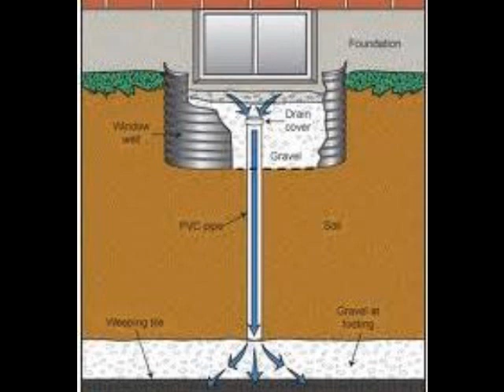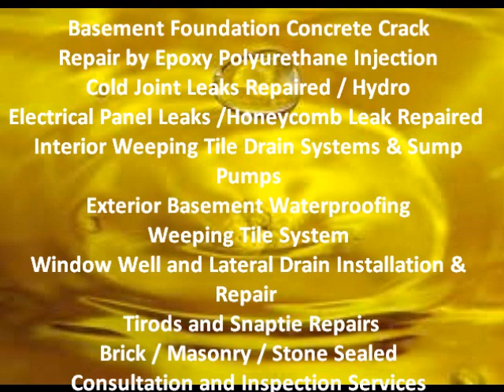Kleinburg Wet Leaky Basement Solutions | 1-888-750-0848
Aquaseal Kleinburg Epoxy / Polyurethane Crack Repair Specialists have been serving Ontario since 1988. Aquaseal Kleinburg Epoxy / Polyurethane Crack Repair and Licensed Kleinburg Basement Waterproofing Contractors Specialize in Kleinburg Wet and Leaky Basement Waterproofing Solutions for the residential home owner, commercial business owner, low-rise and high-rise building owner, construction industry.
Aquaseal Kleinburg Basement Foundation Epoxy / Polyurethane Concrete Wall Crack Injections, Kleinburg Ontario Licensed Basement Waterproofing Contractors in Kleinburg Ontario

Kleinburg Wet Leaky Basement Solutions
Kleinburg Stone Brick Concrete Masonry Sealing
Kleinburg Licensed Basement Waterproofing Contractors
Kleinburg Inside Basement Weeping Tile Drainage Systems and Sump Pumps Installations
Kleinburg Electrical Hydro Panel Conduit Leak Repairs
Kleinburg Hydro Septic Honeycomb Snap Tie Rod Hole Leaks Beam Pockets Repaired
Kleinburg Backed Up Window Well Drainage Repairs Installations
Kleinburg Basement Foundation Epoxy Concrete Crack Repair by Injections
Kleinburg Basement Foundation Polyurethane Concrete Crack Repair by Injections
Kleinburg Home Inspector Kleinburg Home Inspections
Kleinburg Home For Sale Kleinburg Real Estate Agents
Kleinburg Basement Finishing Recreation Room
Kleinburg Basement Contractors